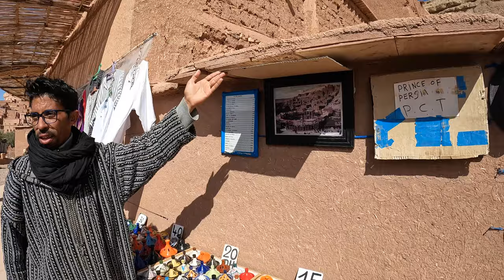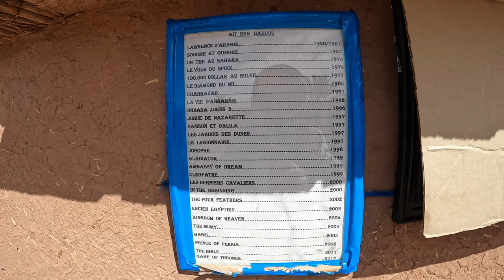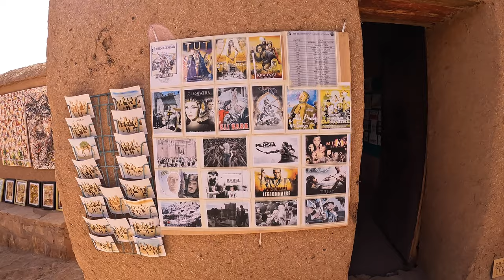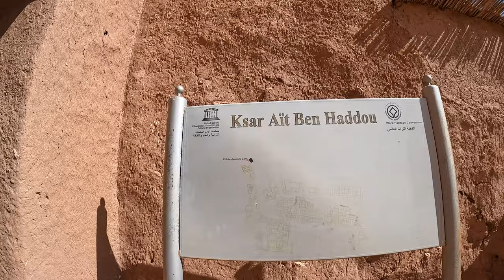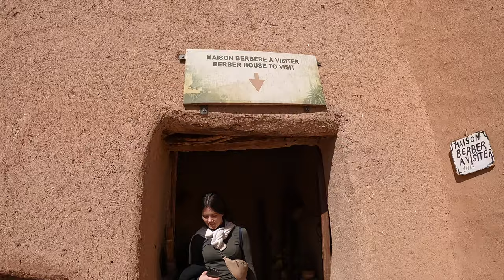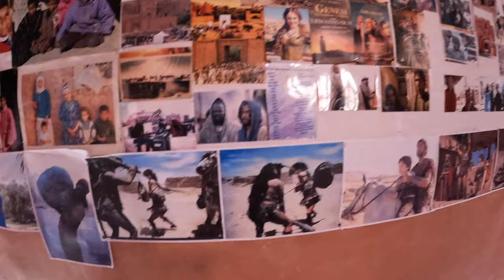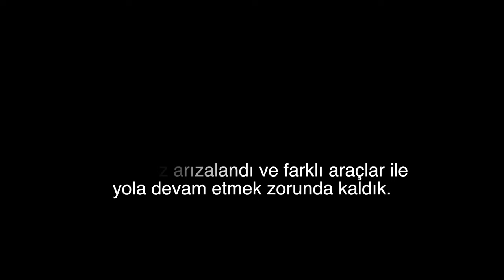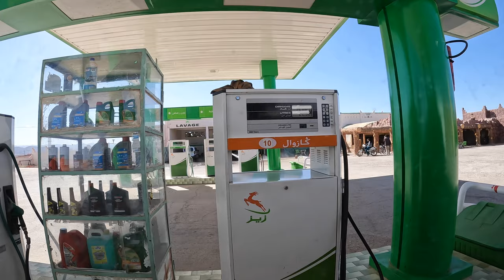Sahra Çölü Yolunda Başıma Gelenler - Ait Benhaddou, FAS (Bölüm 3) | #25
Sahra Çölü Yolunda Başıma Gelenler - Ait Benhaddou, FAS (Bölüm 3)

Üçüncü bölümden herkese selam,
Dünyanın en büyük sıcak çölü Sahra Çölü yolunda başıma gelenleri konu alan bu video Atlas Dağları'nın yüksek bir noktasında başlayıp Sahra ile Marakeş arasındaki eski kervan güzergâhı üzerinde yer alan bir Aït Benhaddou köyünde devam ediyor. Burada az daha bir at tarafından eziliyordum. Bu köy adeta bir Hollywood seti. Tarihte birçok ünlü film ve dizi bu köyde çekilmiş. Güzel bir ziyaret gerçekleştirdikten sonra Sahra'ya açılan kapı görevi gören Merzouga köyüne gidiyor ve develerle kum tepelerine doğru yola çıkıyoruz. Harika bir bölüm sizi bekliyor. Detayları kaçırmayın! İyi seyirler ✌️

Otel rezervasyonlarınız ve birçok anlaşmalı kurumdan yaptığınız alışverişleriniz üzerinden yüzdelik bonus şeklinde para iadesi almak için bu linki kullanabilirsiniz:

►(Bildirimleri ZİL işaretine basarak açabilir ve yüklediğim videolardan anlık olarak haberdar olabilirsiniz.)

Sorularınız olursa aşağıya yorum olarak bırakabilirsiniz. İlk fırsatta cevaplayacağım. Bu yolculuk konusunda aklınıza takılan şeyler hakkında yardımcı olmaktan memnuniyet duyarım.

Gezilerimden anlık haberdar olmak için Instagram hesabımı takip edebilirsiniz.✌️

00:00 Giriş
01:25 Aït Benhaddou
12:04 Geleneksel Berberi Evi
15:30 Öğle Yemeği Molası
16:04 Maymun Patisi Dağları
18:32 Geleneksel Halıcı ve Kilimci Ziyareti
19:13 Öğle Yemeği Molası (Ertesi Gün)
20:00 Merzouga
21:38 Gece Sahra Çölü Berberi Eğlencesi
22:46 Kum Tepelerinde Sandboard Yapıyoruz
23:00 Kapanış